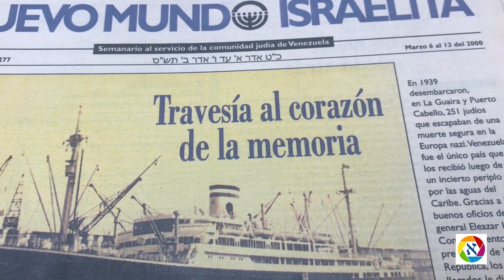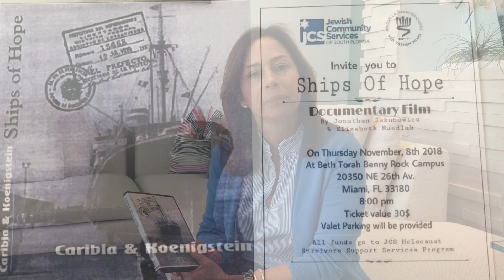Ships of Hope, un documental imperdible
JCS Latino y Amigos de Yad Vashem miami invitan al Documental “ Los Barcos de la Esperanza “ Es la historia de nuestros abuelos q en el año 1939 escaparon del Holocausto llenos de esperanzas para iniciar una vida nueva. Fueron acojidos en Venezuela. Un país que les brindó oportunidades, y por una comunidad judía que les prestó apoyo. Hoy a nuestra generación nos ha tocado inmigrar y echar raíces en un nuevo país en otro momento de la historia.
Muchos hemos migrado de distintas partes como Venezuela, Colombia, Peru, Mexico, Argentina, Brazil, entre otros, y por razones diferentes…

Los invitamos a ver el documental
“Barcos de la Esperanza”. Donde los
Protagonistas relatan como sobrevivieron y surgieron lejos de sus orígenes, cultura, idioma e inclusive familia.
Qué podemos aprender de sus experiencias?
Cómo podemos acoplarnos, reinventarnos y surgir en un nuevo destino?
Nuestros Hijos y Jóvenes se preparan para ir a college, pueden ellos beneficiarse de tan preciada información en esta nueva etapa?
Cómo podemos sacar provecho a los cambios y a las oportunidades de iniciar una nueva vida en un país nuevo?
Todos los Fondos serán destinados al
Programa de Sobrevivientes del Holocausto del Jewish Community Service.

JCS Latino & Yad Vashem invites you to watch the story of “Ships of Hope” a documentary of how survivors escaped The Holocaust to start a new life in Venezuela and emerged far from their origins, culture, language and even family. Today our generation has also had to immigrate to start a new life. Many of us have migrated for different reasons and from different places like Venezuela, Colombia, Peru, Mexico, Argentina, Brazil, among others.
What can we learn from their experiences? How can we come together, reinvent ourselves and emerge to forge new destiny? Our Children and Youth are preparing to go to college, can they benefit from such precious information in this new stage? How can we take advantage of the changes and opportunities to start a new life in a new country?